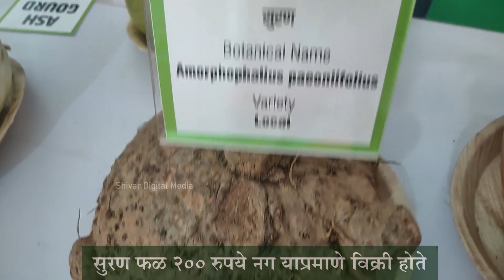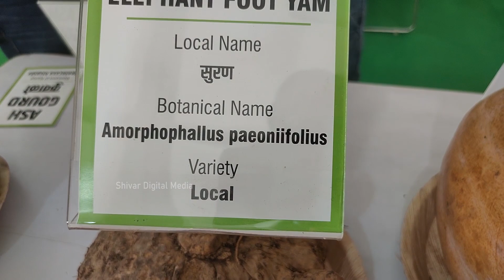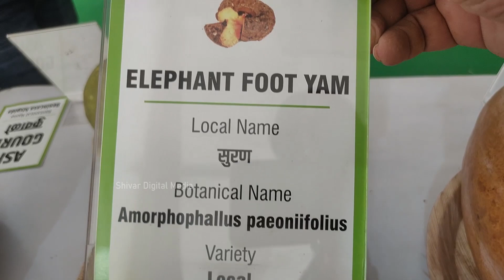200 रुपयांत घ्या Elephant Foot Vegetable | सुरण फळाची माहिती | Suran Fruit Information | Shivar News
200 रुपयाला मिळते Elephant Foot Vegetable | सुरण फळाची माहिती | Suran Fruit Information | Shivar News

हत्तीच्या पायासारख्या दिसणाऱ्या सदरील वनस्पतीला सुरण म्हणतात. पावसाळ्याच्या ताेंडावर ही वनस्पती फुलते. सुरण शरीरासाठी गुणकारी असते. भूक कमी लागत असल्यास सुरण उपयोगी ठरते. दमा, खोकला, जंत, प्लीहा आणि यकृताच्या विकारावर सुरण गुणकारी आहे. संधिवातात सुरणाचा कंद अथवा बियांचा लेप लावल्यास सूज कमी होते. सुरण फळाची भाजी करून खाल्ल्यास आतड्यांच्या समस्यांही दूर होतात. मूळव्याध आजारातही सुरण उपयोगी आहे. जेवणामध्ये सुरण खाल्ल्यास मूळव्याधीवर नियंत्रण मिळविता येते. सुरणमध्ये अ, ब आणि क जीवनसत्व असतात.